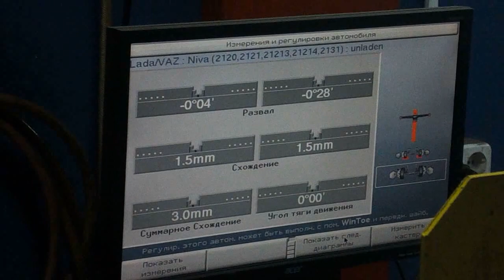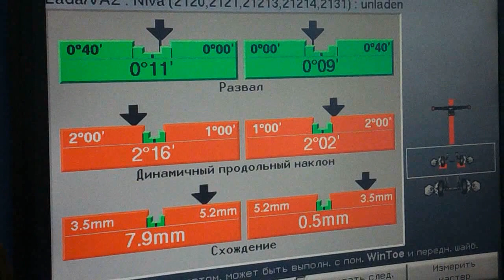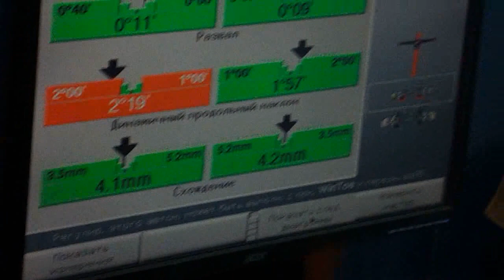Нива= развал на лифте (машина Василия = для рыбалки)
з дня колхоза . под верхними рычагами при лифте шайбы не устанавливать. при установке передних амортизаторов от шевика отогнуть короб на лонжероне . передние пружины от шевика SS20 не подойдут = сомкнутся витки . нижняя чашка рычага резать болгаркой . удлинить  регулятор задних тормозов . сборка задних пружин SS20 =стяжки пружин  , лом , 2 монтажки .смена шпилек на лонжеронах для стабилизатора . смена старых гранат на новые = обязаловка . развал = перед/зад/перед , при смене колёс опять развал . через 500-1000 км протяжка всей ходовой , проверка на вшивость установленных деталей .